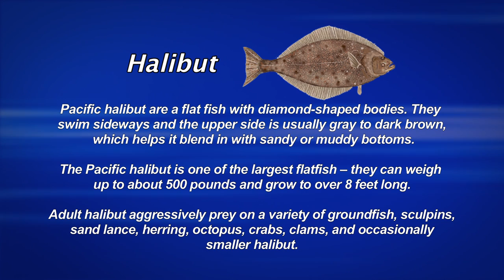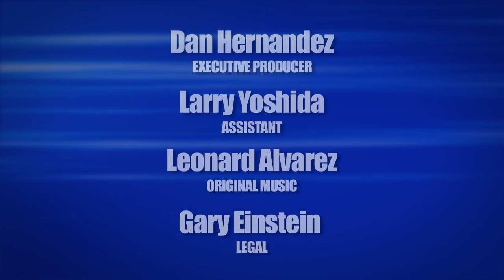Deep Creek Lodge | SPORT FISHING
Dan travels to Alaska to catch huge halibut.